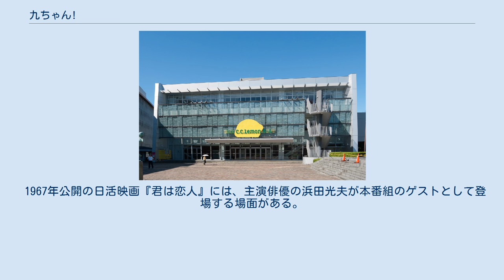九ちゃん!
『九ちゃん!』（きゅうちゃん）は、1965年11月4日から1968年10月26日まで日本テレビ系列局で放送されていた日本テレビ製作のバラエティ番組である。
全151回。
 坂本九がメインを務めていた公開番組。
収録は日本青年館、大手町サンケイホール、渋谷公会堂などの首都圏各地にある公会堂で行われていた。
公会堂を使った公開番組としては日本初である。
 当初は木曜21:00枠で放送されていたが、それから半年後に土曜19:30枠へ移動。
同時にてんぷくトリオがレギュラーに加わった。
番組冒頭で観客が「九ちゃーん！」と叫ぶと、坂本が「あっ、結構だね！」との言葉を返す演出が確立してからは番組各回のサブタイトルの文末にも「結構だね」の語が付され、このフレーズを前面に出した楽曲「結構だね音頭」（歌：坂本九）もリリースされた。
 当初はハクキンカイロ株式会社、龍角散、第一工業製薬（「モノゲン」名義）の三社提供で放送されていたが、土曜日の放送になってからは味の素の一社提供で放送されていた。
なお、味の素一社提供時代には「味の素K.K. ミュージックレストラン」という冠サブタイトルが付いていた。
 この番組のVTRは殆どの回が現存せず、後に伊東四朗がTBSの『TVジェネレーション』にゲスト出演した際、柏木由紀子が所持していたキネコ版が同番組内で放送された。
放送したのは榎本健一がゲスト出演した第82回「笑って暮らそう、結構だね！」（1967年6月17日放送）で、味の素のテロップを使ったCM、番組冒頭の「九ちゃーん！」「あっ、結構だね！」も放送された。
 1967年公開の日活映画『君は恋人』には、主演俳優の浜田光夫が本番組のゲストとして登場する場面がある。
ただし、この場面がテレビ放送時の映像を流用したものなのか、映画のために撮影したものなのかは不明である。